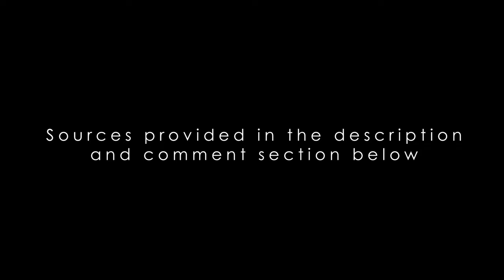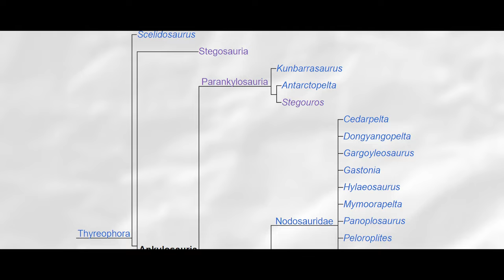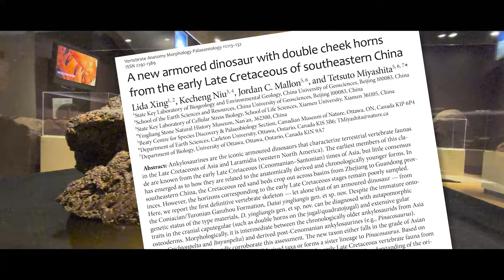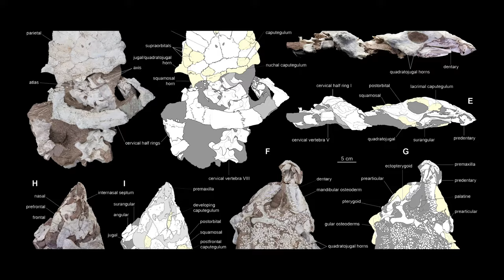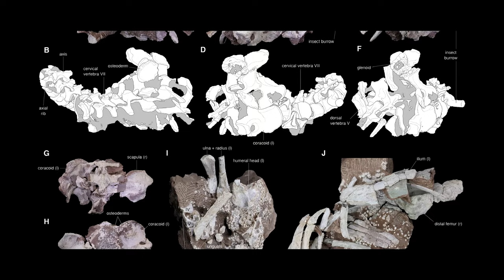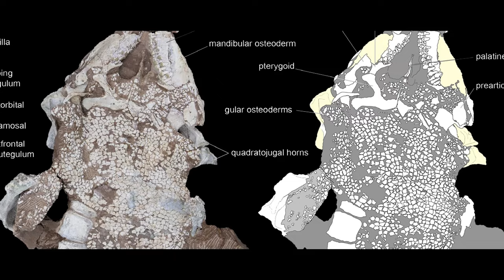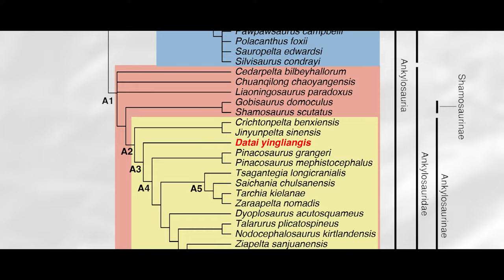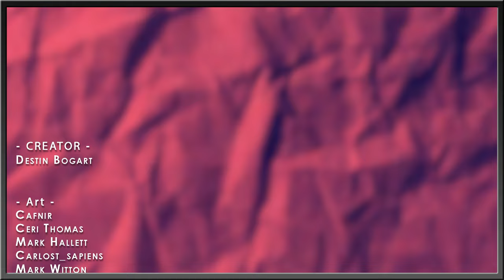This New Chinese Armored Dinosaur Had Four Horns Sticking Out Of Its Face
Ankylosaurs are ubiquitous in any Cretaceous scene, but little is known about them. That’s thanks to their armor falling off their bodies as soon as they die, taking the rest of their bones with it. The best ankylosaur specimens found themselves in large bodies of water, where the decaying body would bloat with gasses, explode, and sink to the bottom to become blanketed in silt for maximum freshness. Some other good ones were overcome by sandstorms or moving dunes, swallowed in the coarse stuff instantly. Shai-Hulud, they were not. Despite this seemingly iffy fossil record, these critters were evolutionarily diverse.

Art in Thumbnail belongs to - Crocodontist

✅ MUSIC ✅
“Animal Planet’s The Most Extreme - Intro Theme” - PastEonsProductions
“Dissapointment”
“Disconcerned” “
Emerald Therapy”
“The Most Extreme CGI Theme” - Diario’s Music
“Alone in Kyoto” - Air “Not From This World”

✅ RESEARCH ✅
Xing, Lida; Niu, Kecheng; Mallon, Jordan; Miyashita, Tetsuto (2024). "A new armored dinosaur with double cheek horns from the early Late Cretaceous of southeastern China". Vertebrate Anatomy Morphology Palaeontology. 11. doi:10.18435/vamp29396. ISSN 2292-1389.